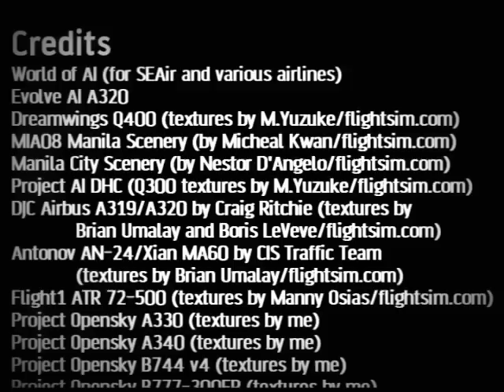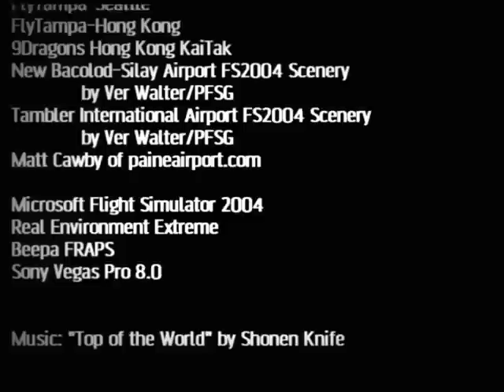FS2004 / FS9 Video: Fly Philippines: On Top of the World (autodegraded version)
FS2004 / FS9: Fly Philippines! "On Top of the World.."

N0 c0pyr!gh+ !nfr!ngemen+ !n+ended.